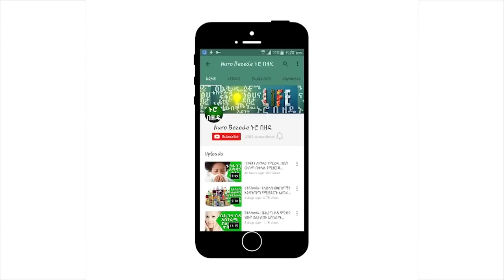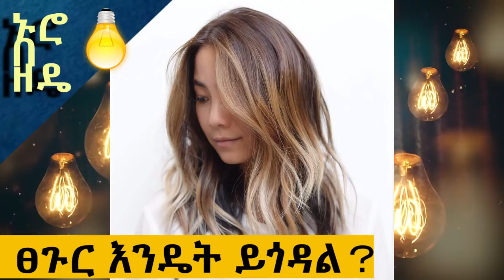Ethiopia: ስለ ፀጉርዎ ሊያውቋቸው የሚገቡ ወሳኝ ነገሮች || The most important Hair Rule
ON this video nuro bezede explains the most important Hair Rule